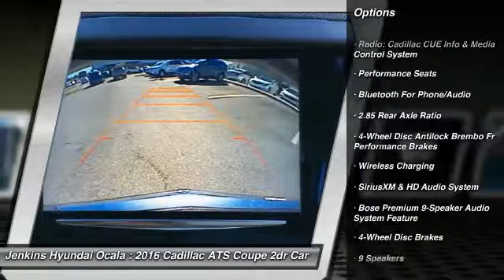2016 Cadillac ATS Coupe Ocala Florida Y4346A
2016 Cadillac ATS Coupe Luxury Collection RWD

New Arrival! -Fully Detailed -Only 10,813 miles which is low for a 2016 ! This model has many valuable options -Leather seats -Backup Camera -Bluetooth -Satellite Radio -Aux. Audio Input -Heated Mirrors -Auto Climate Control -Premium Sound System -High Intensity Headlights -Automatic Headlights -Rear Wheel Drive -Multi-Zone Air Conditioning -Remote Start -Security System -Parking Sensors -Garage Door Opener -Parking Assist -Power Locks -Keyless Entry -Power Windows -Seat Memory -Steering Wheel Controls -Cruise Control -Leather Steering Wheel Automatic Transmission -Tire Pressure Monitors On top of that, it has many safety features -Brake Assist -Traction Control -Stability Control -Wheel Alignment Completed Save money at the pump, knowing this Cadillac Ats gets 31.0/22.0 MPG! Call to confirm availability and schedule a no-obligation test drive! We are located at 1602 S.W. College Road, Ocala, FL 34471.